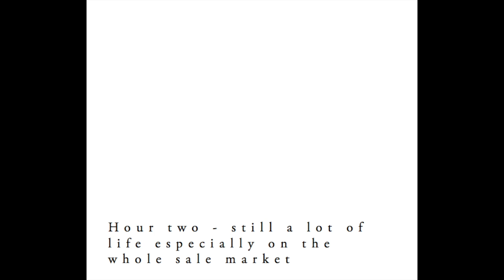24_Hours-in-Hanoi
This video is about my personal photo project 24_Hours-in-Hanoi. One photographer, one lens, one camera. I took my Sony A6000 with a 50mm f0.95 Hyperprime lens and strolled for 24 hours through the streets and alleys of Hanoi. Quite an experience.